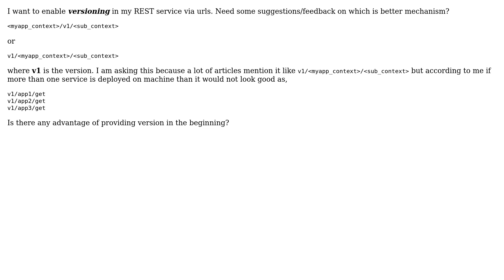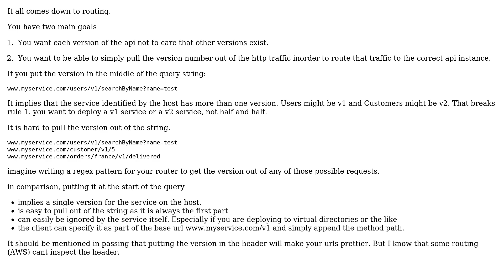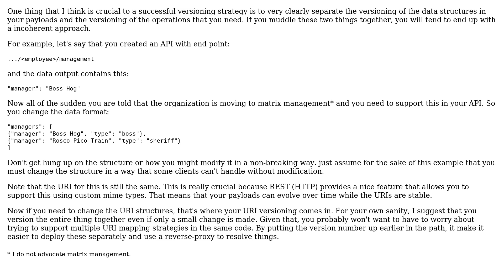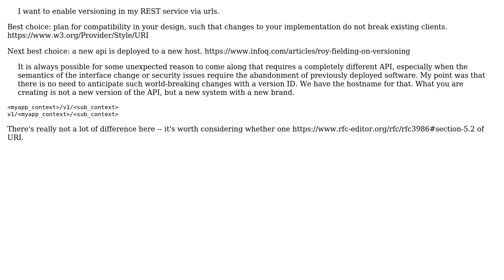Software Engineering: Suggestion REST service versioning (4 Solutions!!)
Software Engineering: Suggestion REST service versioning

With thanks & praise to God, and with thanks to the many people who have made this project possible! | Content (except music & images) licensed under CC BY-SA | Music | Images & others | With thanks to user VoiceOfUnreason user Prateek Jain user JimmyJames user Ewan user amon and the Stack Exchange Network Trademarks are property of their respective owners. You are responsible for your own actions.